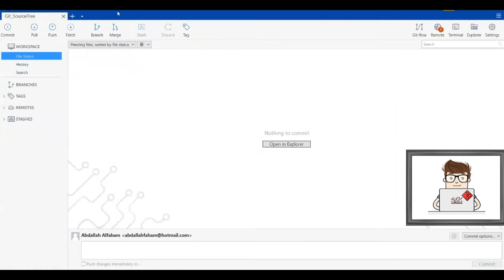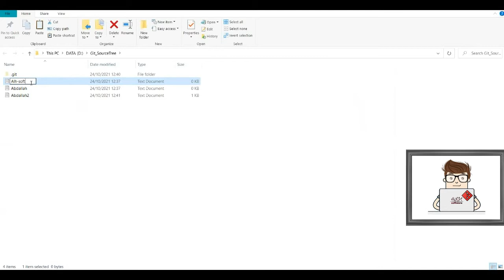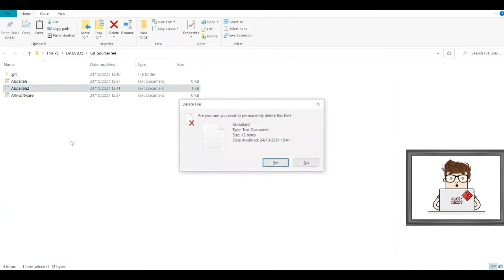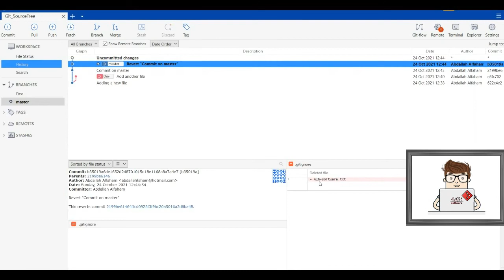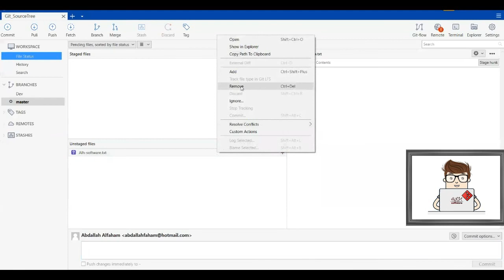Crash Course - Git & GitHub - lesson 14- GitHub : SourceTree 2 || التطوير والتحكم - دورة مكثفة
Best Tutorial - Crash Course - Git & GitHub - lesson 14 - GitHub : SourceTree 2

SourceTree :: A Git GUI that offers a visual representation of your repositories. Sourcetree is a free Git client for Windows and Mac.

Sourcetree enables you to review changesets, stash, and pick out the branches you are interested in. We perceive the information much better when it's visual. Sourcetree makes data on any branch accessible and enables you to contribute in a single click.

Master , Upload files
Main , Master & other branches , Upload files
Fetch , Pull , Push :: Access Tokens
Local Repository  VS remote Repository
A gitignore file specifies intentionally untracked files that Git should ignore. Files already tracked by Git are not affected.
Create & Editing & Merging Branches.
Creating a source tree nodes 'Commits' & go back in time 'checkout'
change and remove nodes from source tree by using Revert & Reset.
Git is software for tracking changes in any set of files, usually used for coordinating work among programmers collaboratively developing source code during software development. Its goals include speed, data integrity, and support for distributed, non-linear workflows.

Git is the most commonly used version control system. Git tracks the changes you make to files, so you have a record of what has been done, and you can revert to specific versions should you ever need to. Git also makes collaboration easier, allowing changes by multiple people to all be merged into one source.

GitHub, Inc. is a provider of Internet hosting for software development and version control using Git. It offers the distributed version control and source code management functionality of Git, plus its own features.

GitHub is a web-based interface that uses Git, the open source version control software that lets multiple people make separate changes to web pages at the same time. As Carpenter notes, because it allows for real-time collaboration, GitHub encourages teams to work together to build and edit their site content.

أفضل برنامج تعليمي - دورة مكثفة - غيت & غيت هوب - الدرس 14-   جيت هب | سورس تري 2
لتعامل مع الواجهات
غيت هو برنامج لتتبع التغييرات في أي مجموعة من الملفات ، وعادة ما يستخدم لتنسيق العمل بين المبرمجين بشكل تعاوني لتطوير التعليمات البرمجية المصدر أثناء تطوير البرامج. تتضمن أهدافه السرعة وتكامل البيانات ودعم تدفقات العمل الموزعة وغير الخطية.

غيت هو نظام التحكم في الإصدار الأكثر استخدامًا. يتتبع جيت التغييرات التي تجريها على الملفات ، بحيث يكون لديك سجل لما تم إنجازه ، ويمكنك الرجوع إلى إصدارات معينة إذا احتجت إلى ذلك. يعمل جيت أيضًا على تسهيل التعاون ، مما يسمح بدمج التغييرات بواسطة عدة أشخاص في مصدر واحد.

جيت هوب،  هي مزود لاستضافة الإنترنت لتطوير البرامج والتحكم في الإصدار باستخدام جيت. يوفر التحكم في الإصدار الموزع ووظيفة إدارة التعليمات البرمجية المصدر لـ غيت ، بالإضافة إلى ميزاته الخاصة.

جيت هوب هي واجهة قائمة على الويب تستخدم جيت ، وهو برنامج التحكم في إصدار المصدر المفتوح الذي يتيح لعدة أشخاص إجراء تغييرات منفصلة على صفحات الويب في نفس الوقت. كما يلاحظ كاربنتر ، لأنه يسمح بالتعاون في الوقت الفعلي ، يشجع جيت هوب الفرق على العمل معًا لبناء محتوى موقعهم وتحريره.